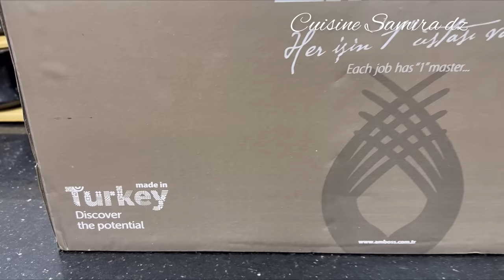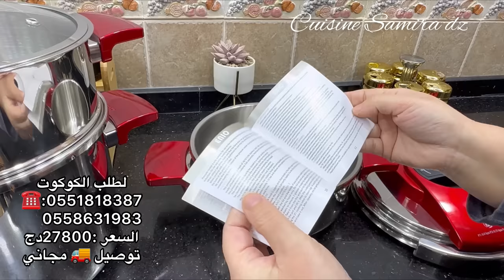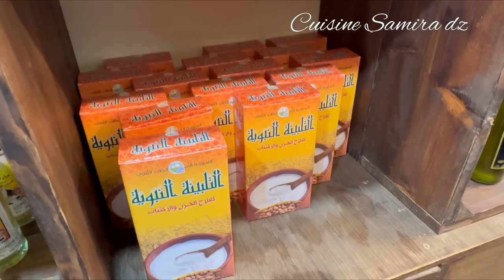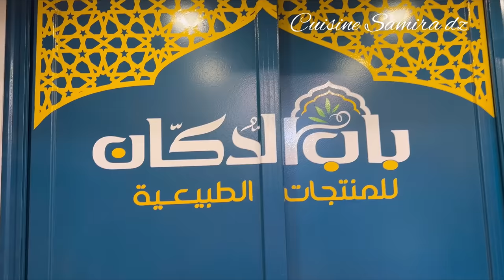روتين اليوم متنوع وجدت كامل توابل رمضان لي نحتاجها🌙الكذبة لي كذبوها علينا